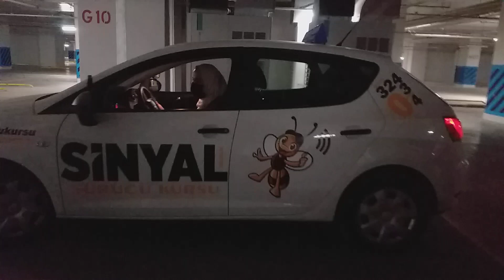Hatice"nin ilk L PARK denemesi🧿